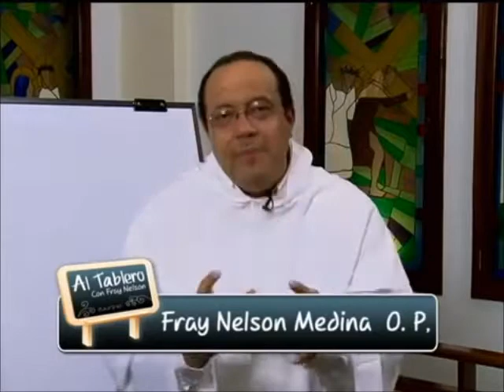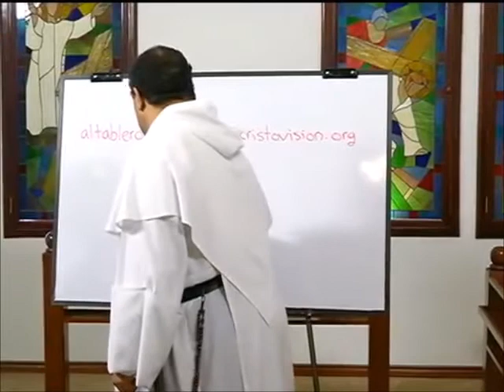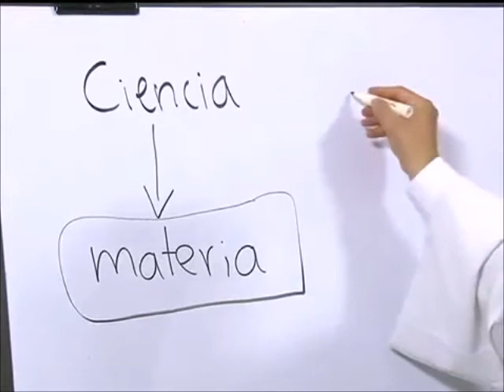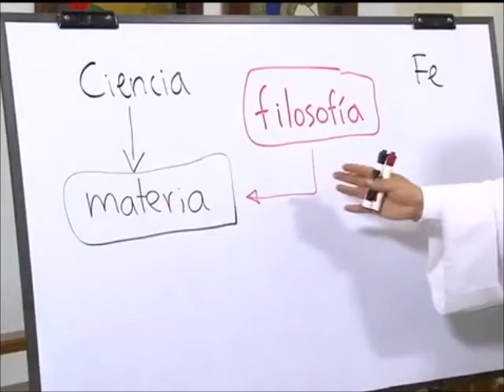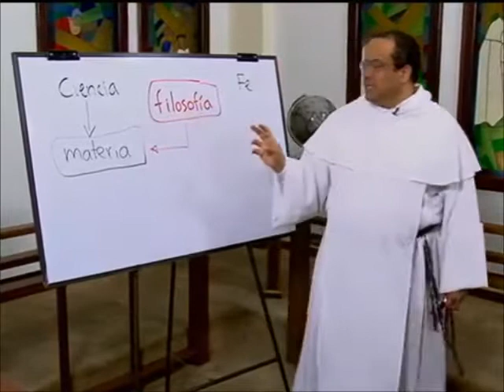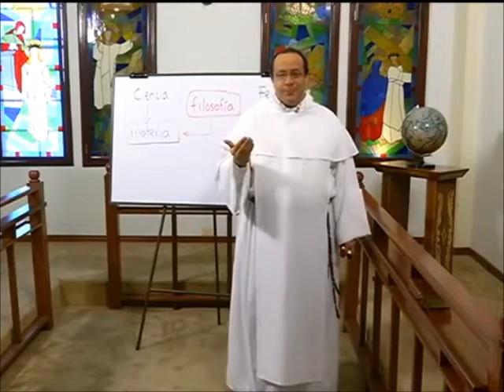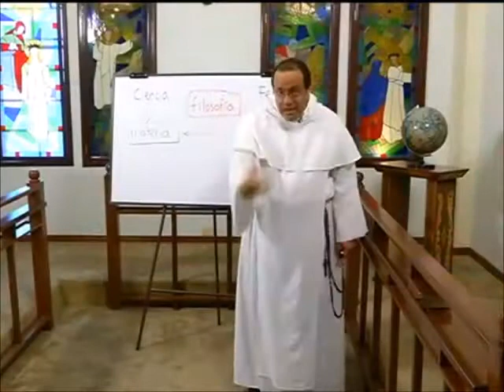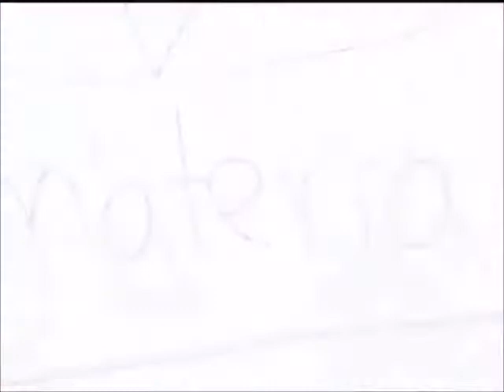ALTABLERO con FRAY NELSON, Serie 11, Cap. 08 de 13, ¿Es razonable ser materialista?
Capítulo 8: ¿Es razonable ser materialista?

El examen de las probabilidades en el caso de al evolución conduce a una cuestión muy profunda, que rebasa la constatación que pueden dar los sentidos: que las leyes que gobiernan la materia necesitan también una explicación.